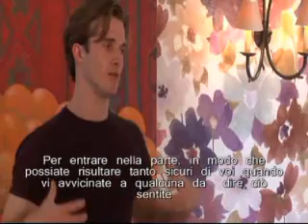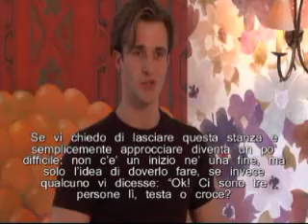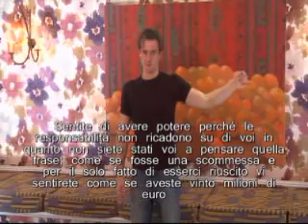Supera Facilmente il Blocco nell'Approcciare una Donna Sconosciuta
Scarica le 2 Guide Gratuite: "Le 5 Chiavi Essenziali Per Approcciare" & "Cosa Dire e Come Dirlo Nei Messaggi Alle Donne":

ESTRATTO DALL'ARTICOLO

+ Sei Stanco Di Dirti: Sono Una Frana Con Le Ragazze? Leggi Prima Di Rassegnarti.. +

Ho ricevuto un'email da un ragazzo che si sente una frana con le ragazze ed è pronto a mollare, a rinunciare di imparare come sedurre le donne che veramente vuole e a diventare una versione migliore di se stesso.

Dice cose come.. “Non ce la faccio a continuare ad essere rifiutato, è troppo doloroso e umiliante” oppure “Non sto migliorando per niente, sono tre mesi e continuo ad essere una frana con le ragazze, peggio di quando ho iniziato!”.

Io cerco di rispondere sempre dando consigli basati sulle circostanze personali di ognuno ed essendo onesto..  ma sembra che io continui a ripetere le stesse cose tutte le volte.

Quindi a te che stai pensando di mollare, che sei stanco di essere rifiutato continuamente, che ti senti depresso perché è da tempo che non riesci a fare sesso con una ragazza.. i consigli che seguono sono proprio per te.

Voglio che leggi ogni singola parola scritta in questa pagina, rileggi l’intero articolo più volte e metti in pratica tutti i punti finché non inizi a vedere dei risultati.

Ci sono voluti anni prima che io raggiungessi questo livello con le ragazze e se tu vuoi diventare come me allora ci vorrà del tempo anche per te.

Detto questo, tu puoi drasticamente cambiare la tua vita in poche settimane se ti attieni alle nostre regole per sedurre e le metti in pratica in tutte le situazioni.

Ok quindi cominciamo.

8 Consigli Pratici Per Non Essere Una Frana Con Le Ragazze

1.     Pensa A Divertirti

Troppo spesso ti focalizzi sui risultati e si, so che l’intero scopo del gioco e quello di conquistare una ragazza, lo capisco, ma non dovresti stressarti così tanto pensando a come rimorchiare, le ragazze lo avvertono e questo può avere un impatto negativo sul tuo gioco.

Pensa piuttosto a divertirti quando esci. Circondati di persone felici e positive, fai cose eccitanti, cerca di essere più spontaneo, abbandona le tue cattive e vecchie abitudini e vivi un po' più liberamente.

Appena comincerai a farlo noterai che le ragazze inizieranno a cogliere questa tua positività e vorranno passare del tempo con te, parlare con te e invitarti ad uscire e inizierai a sentirti meno una frana con le ragazze.

2.      Pensa Positivo

Raggiungere un certo grado di positività è uno degli strumenti più potenti che hai a disposizione.

Quando riesci a raggiungere un buon livello di serenità e positività di colpo ti senti pieno di energia, felice, motivato e pronto ad affrontare qualunque cosa.

Ci sono diverse cose che io personalmente faccio per raggiungere quel livello di tranquillità interiore che mi permette di aumentare la mia autostima e io ti suggerisco di fare lo stesso:

Yoga/meditazione:Calmare la mente, liberarsi del rumore e di quella vocina che continua a dirti che dovresti mollare è essenziale per crescere e diventare un grande seduttore.

Lo yoga è fantastico e riesce a rilassare tutto il corpo e ad aumentare la tua energia, la meditazione è incredibile per il modo in cui riesce a tranquillizzare la mente e a darti quella calma interiore di cui hai bisogno per avere un buon autocontrollo e non agitarti in certe situazioni.

Musica:Io ho sempre le cuffie alle orecchie e ascolto sempre musica, mi tira su di morale all'istante, mi fa sentire invincibile e in pace con me stesso.

Ti suggerisco di scegliere delle canzoni che a te personalmente fanno migliorare lo stato d’animo in modo che puoi ascoltarle ogni volta che ne senti il bisogno.

Esercizio fisico: Non ho mai dato troppa importanza all'esercizio fisico nel passato. Ero convinto che se volevi ‘la tartaruga’ era solo per nascondere il fatto che fossi una frana con le ragazze.

Ma ora le mie idee sono cambiate, l’esercizio fisico è un fantastico modo per avere quella giusta scarica di adrenalina e per liberarti di tutte le tensioni che ti attanagliano. Cerca di fare esercizio ogni giorno se puoi.

Guarda video stimolanti: A parte per la musica, i video motivazionali su YouTube sono perfetti per farti sentire motivato in pochi minuti. Cerca di guardarne uno o due prima di uscire la sera.

Magari registrati l’audio e ascoltalo in treno o mentre sei in macchina fino a che ti senti completamente sicuro di te stesso.
Eccone uno che io adoro..

Supera Facilmente il Blocco nell'Approcciare una Donna Sconosciuta (spezzone 03_03 del mensile Master Pick-Up Artist University): clicca qui per acquistarlo per intero!